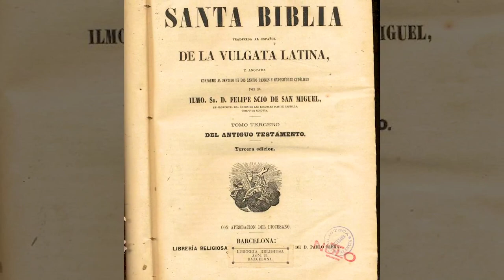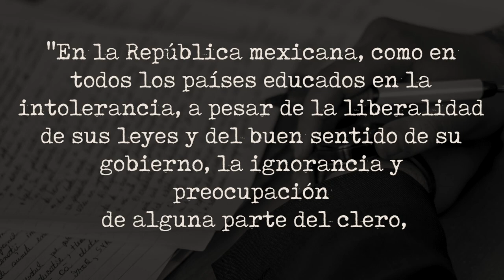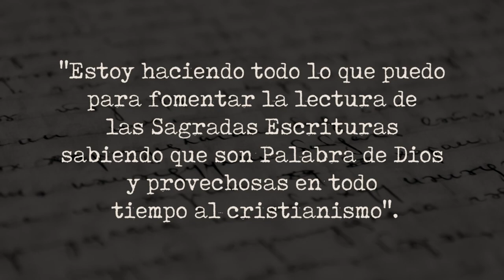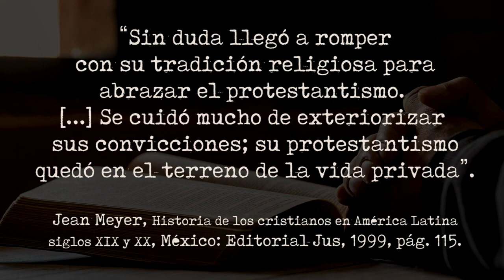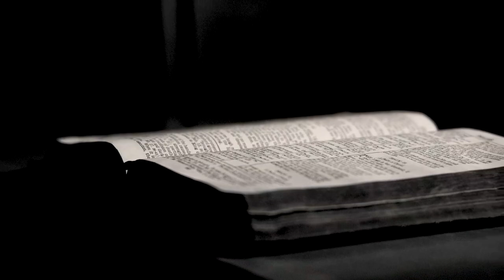TRAS LA HUELLA DE... José María Luis Mora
Conoce la participación de José María Luis Mora, padre del liberalismo mexicano, en la distribución de la Biblia en este país.

Imágenes tomadas de Wikipedia, Pexels, Shutterstock, Pixabay, alamy stock photo, intervenciones.inah.gob.mx, filosofiamexicana.org, flaticon.com